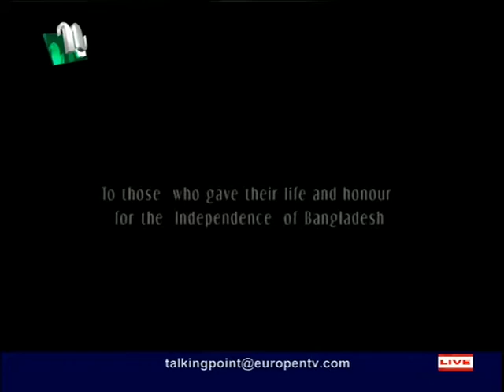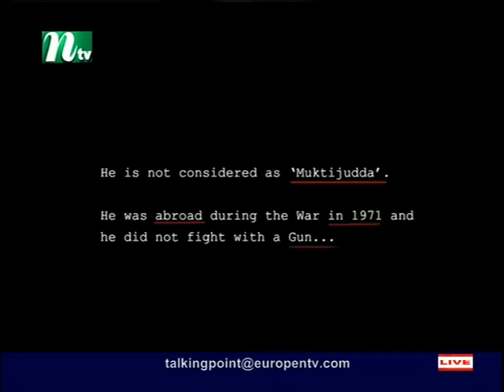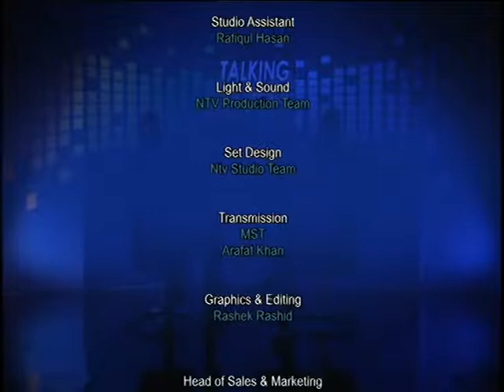Talking Point with Makbul Chowdhury S3 140717